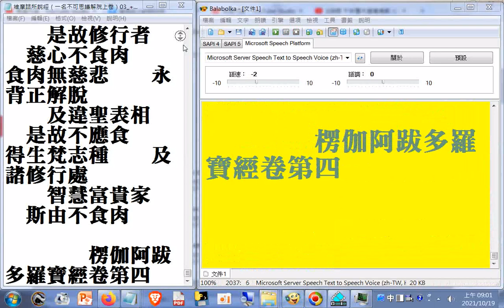佛陀禁止弟子們吃一切眾生肉--出自#楞伽經